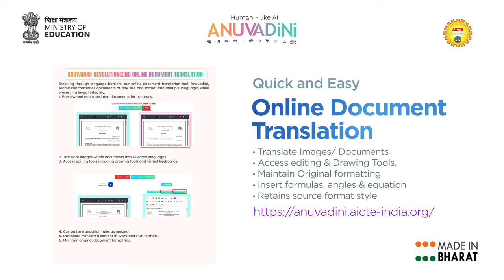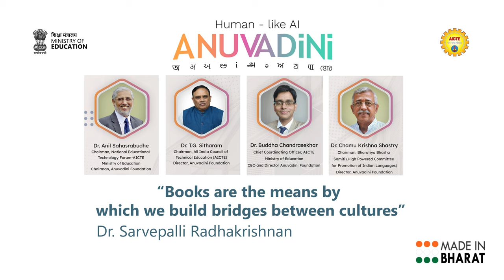Anuvadini: AI Translation Tool | Global Voice, Video and Document Translation Tool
Unlock the power of language diversity with Anuvadini! Explore the cutting-edge features of Anuvadini, the world's leading document translation and editing tool. Discover how Anuvadini seamlessly translates complex documents, preserves original meaning and essence, enhances accessibility with image descriptions, supports mathematical equations, and offers comprehensive editing tools. Join us in revolutionizing communication across borders and languages with Anuvadini.